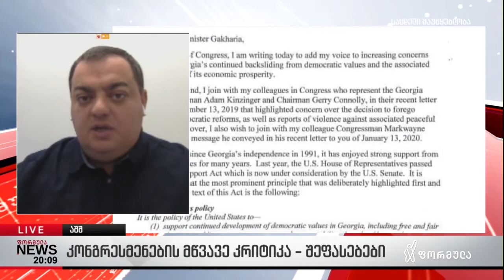კონგრესმენების მწვავე კრიტიკა შეფასებები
მწვავე კრიტიკა აშშ-დან